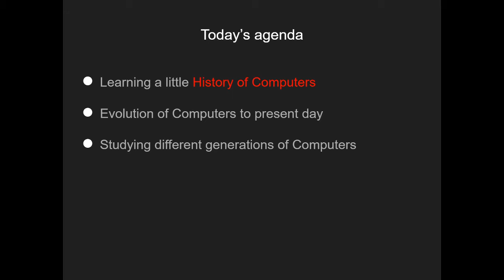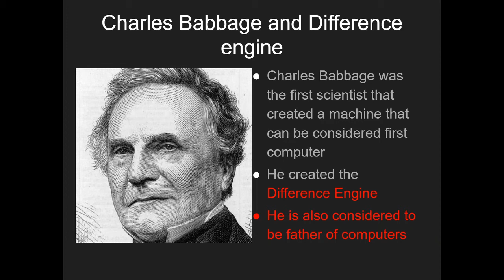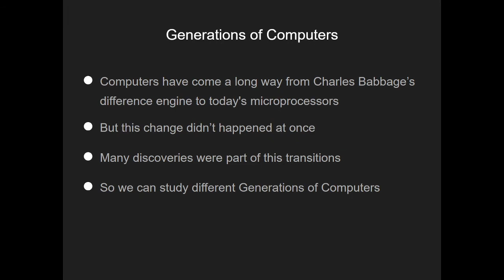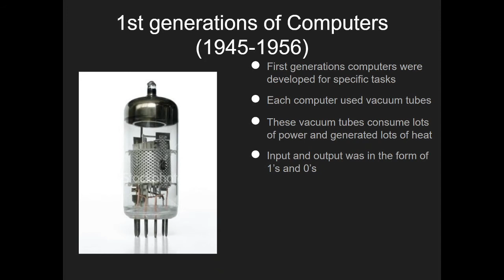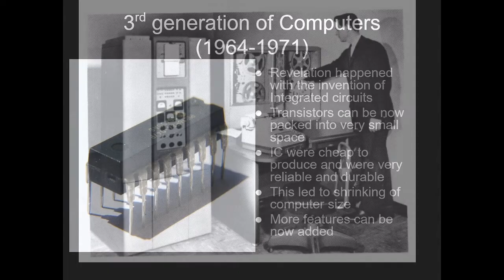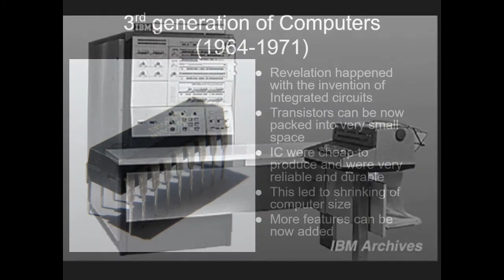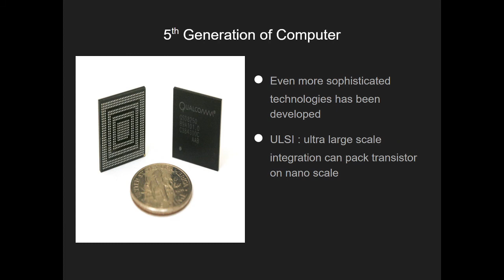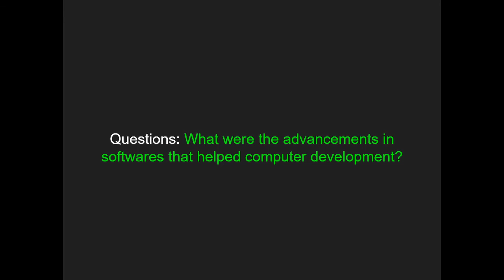1st year L2 History & Generations of Computers in Hindi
A Little History of Computers. Generations of computers and their significance.